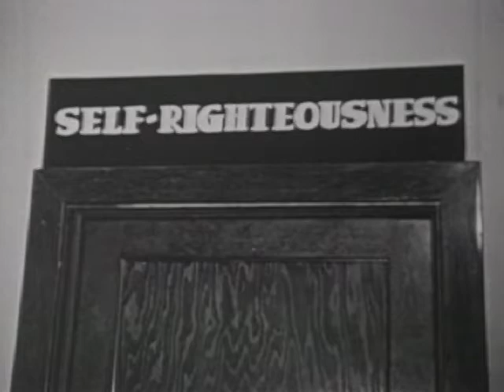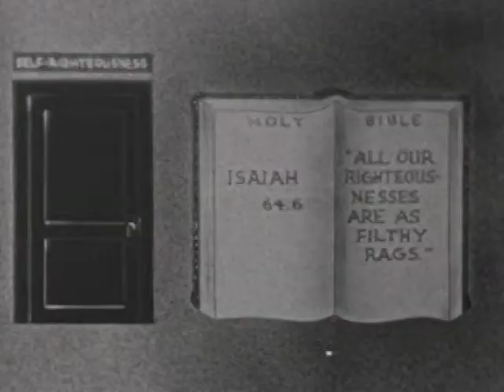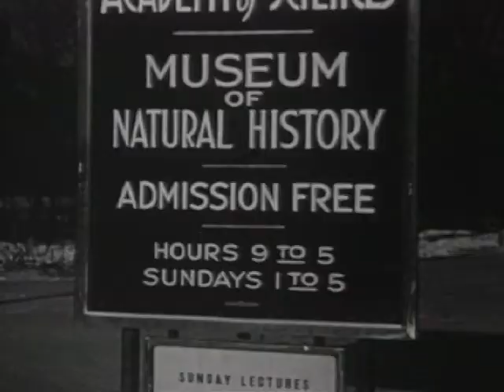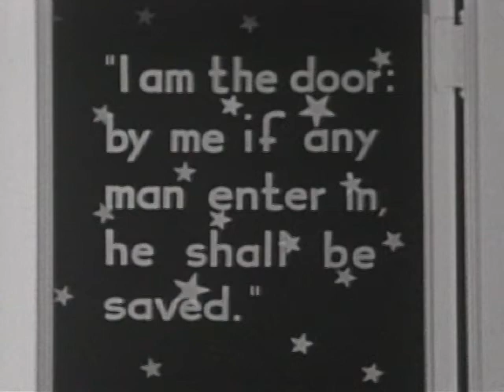The Door to Heaven (1941)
"Those who remain outside the door are already under the wrath of God."

''Yes, it's Jesus Christ as a hotel porter—the door metaphor is made very literal, over and over again. What is heaven? According to this film, it's a black door with spangly stars that you can only get through if you know the secret password, or something. Among those denied entry are a man carrying a huge parcel labeled SIN, and another with a valentine bearing the word UNBELIEF—an unbelieving heart, get it? When he scratches out the first two letters, the door swings open for him. This is a fine effort from C.O. Baptista Films, billed in an opening title card as a "non-profit company engaged in spreading the gospel of the Lord and Savior Jesus Christ by motion pictures." By Jon Danziger